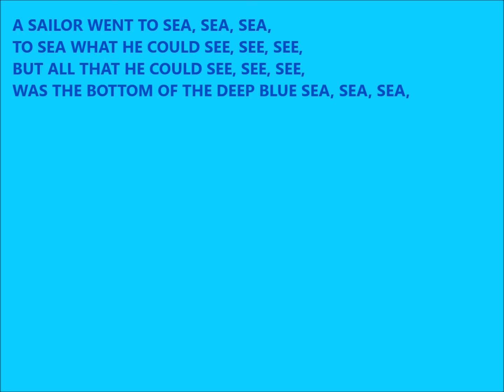「A Sailor Went To Sea」歌詞付き 歌：クリステル・チアリ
作詞：作者不詳　作曲：作者不詳　編曲：Tohru Akasaka